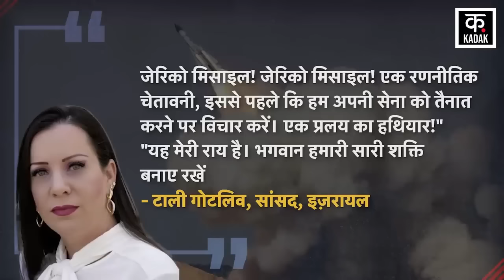Israel Hamas War : Palestine पर 'atom bomb' गिराने जा रहे PM Netanyahu ? | Gaza | Hezbollah Tel Aviv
Israel Hamas War को लेकर Israel MP Tally Gotliv ने Gaza Attack को लेकर एक बड़ा बयान दिया है. MP Tally Gotliv ने Israel Army से मांग की है कि वो Hamas के ऊपर Nuclear Weapon से हमला करे, जिससे हमास का नामोंनिशान मिट जाए. उन्होंने सरकार से मांग की है कि हमास के ऊपर Jericho Ballistic Missile Attack किया जाए. हालांकि, इज़रायल  के Nuclear Weapon को लेकर बेहद ही कम जानकारी उपलब्ध है. इज़रायल ने भी कभी इसको लेकर खुलकर बात नहीं की है. इसके अलावा, Israel Weapons को लेकर भी सार्वजनिक रूप से बेहद ही कम जानकारी उपलब्ध है.

Israel MP Tally Gotliv has given a big statement regarding Gaza Attack regarding Israel Hamas War. MP Tally Gotliv has demanded from Israel Army to attack Hamas with nuclear weapons, so that Hamas can be wiped out. He has demanded from the government that Jericho Ballistic Missile attack should be carried out on Hamas. However, very little information is available about Israel's nuclear weapons. Israel has also never spoken openly about this. Apart from this, there is very little information available publicly regarding Israel Weapons.